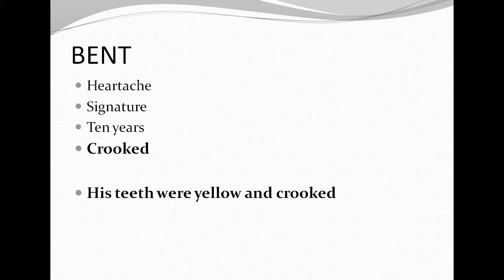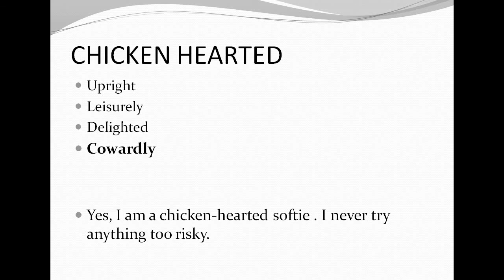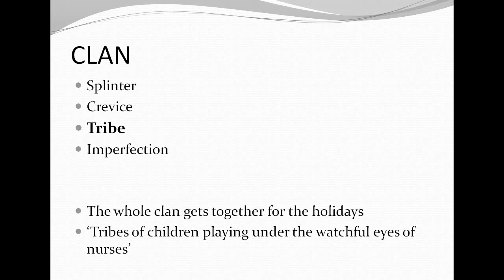english synonyms with examples for interviews PART 1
Synonyms are very useful in English language for  the candidates  appearing for interviews and competetive exams.

Hence, such candiadates are requested to go through this videos for better results.